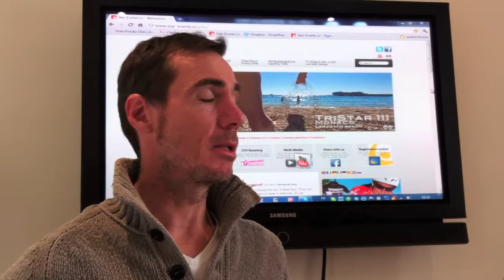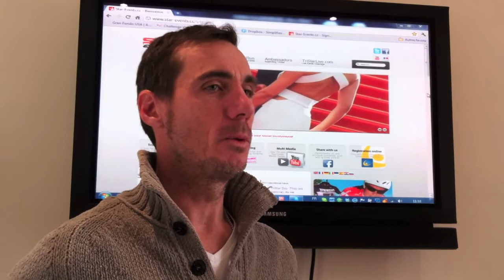Georg Hochegger end of TriStar 2011 season.mov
Georg Hochegger speaks about the end of TriStar 2011 season and the growing of the international triathlon series for 2012